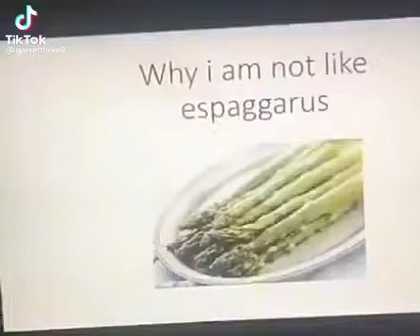Why I'm not like espaggarus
Epic victoryroyale ꁝ꒯ ꃳ꒯꒐꒯ꃳ꒯꒻ꉧꃳꉧ꒻꒯ꃳ꒯ ꒦ꇙ ꉧꃳꉧꉣꄲ꒤ꋪꇙꇙ꒤꒯꒻꒯꒦꒯꒻